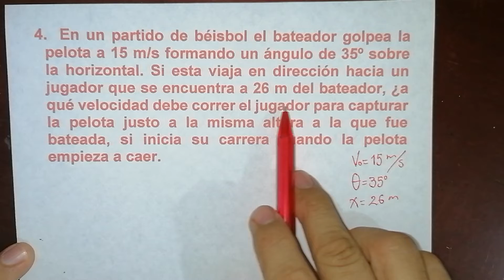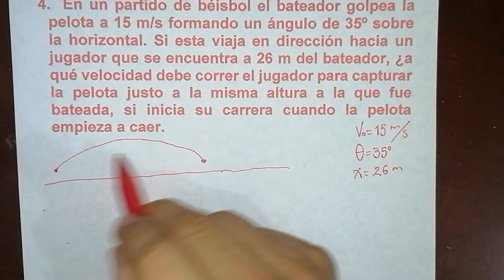Movimiento parabólico. En un partido de beisbol el bateador golpea la pelota a m/s.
En un partido de béisbol el bateador golpea la pelota a 15 m/s formando un ángulo de 35º sobre la horizontal. Si esta viaja en dirección hacia un jugador que se encuentra a 26 m del bateador, ¿a qué velocidad debe correr el jugador para capturar la pelota justo a la misma altura a la que fue bateada, si inicia su carrera cuando la pelota empieza a caer.